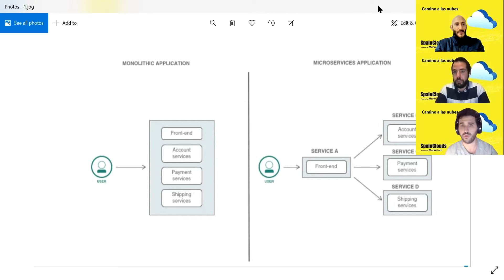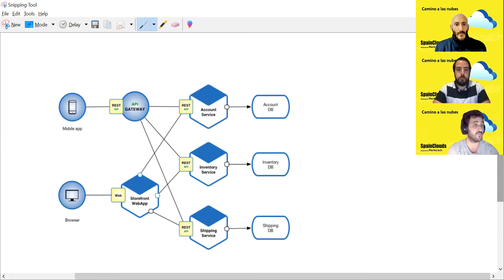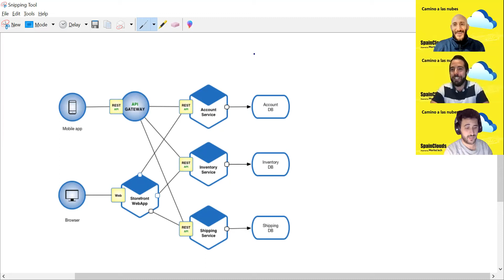Kubernetes España - Capítulo 3 - Microservicios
Los  microservicios  son un patrón de arquitectura de software que rompe con el modelo monolítico tradicional. En este episodio analizaremos sus antecedentes y detallaremos el concepto de microservicios y su relación con los contenedores.